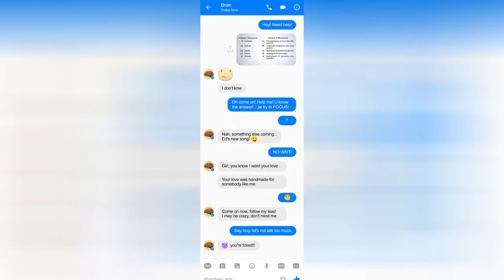Hilarious Conversations Between Me & My Body Parts 😂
We all need friends for chit chat, .but they can't be with us forever. But you won't believe, we actually do have one friend in common who will be with us forever irrespective of our culture, wealth, religion, etc?.It's our body!So what if our body parts could text us as a friend. How would they reply us in daily life situation?Here are the funniest self-conversations ever!
0:00 - Intro
0:00:12 - 6
0:00:21 - 5
0:00:30 - 2
0:00:39 - 7
0:00:48 - 10